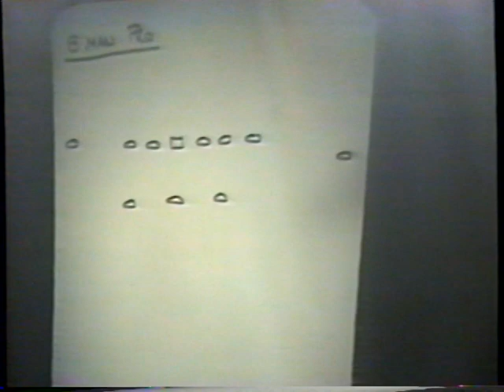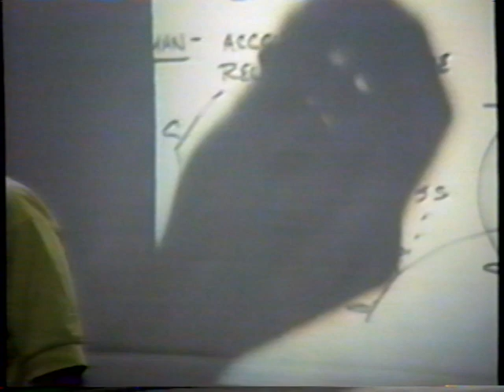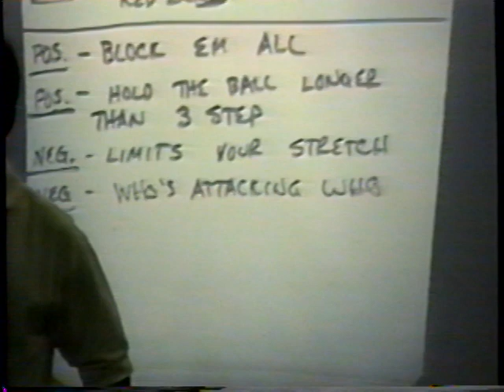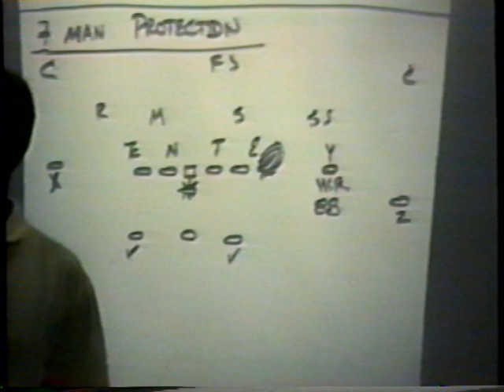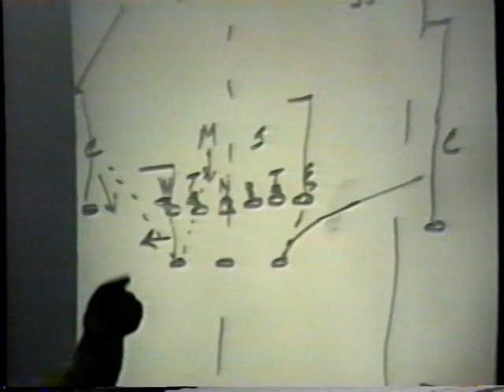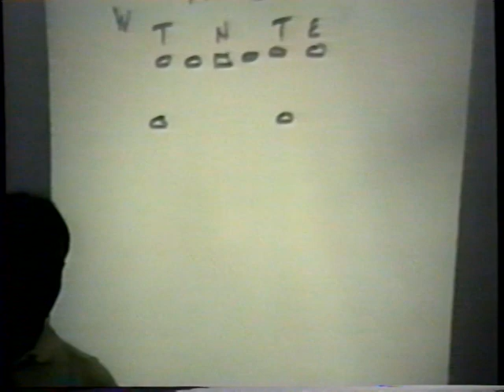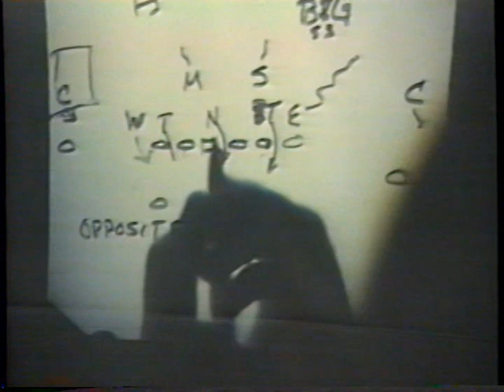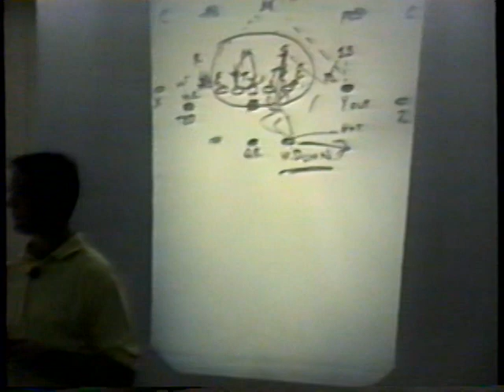How to Handle the Blitz - Mark Richt FSU (1994)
Mark Richt was the QB coach for Florida State University. During his tenure at FSu, Richt made his mark as one of the premier young coaches in the nation. During his tenure with the Seminoles, Richt tutored several top signal-callers, including 1993 Heisman Trophy winner Charlie Ward, 1991 Heisman runner-up Casey Weldon of the Philidelphia Eagles, Brad Johnson of the Minnesota Vikings, and Peter Tom Willis of the Chicago Bears. A 1981 graduate of the University of Miami where he was the backup quarterback to Buffalo Bill's star  Jim Kelly during his three seasons, Richt began his coaching career in 1985 at Florida State as a graduate assistant. in 1989, Richt left FSU (only to return one year later) to be the offensive coordinator at East Carolina under current Georgia Tech head coach bill lewis.

1993 Florida State Seminoles Stats
Record: 12-1 (2nd of 106) (Schedule & Results)
Rank: 1st in the Final AP poll.
Conference: ACC.
Conference Record: 8-0.
Coach: Bobby Bowden (12-1)
Points For: 536.
Points/G: 41.2 (1st of 106)
Points Against: 129.